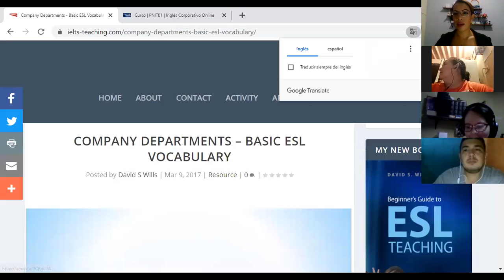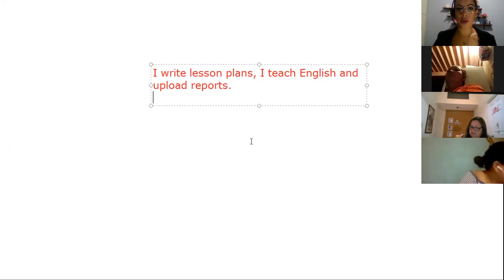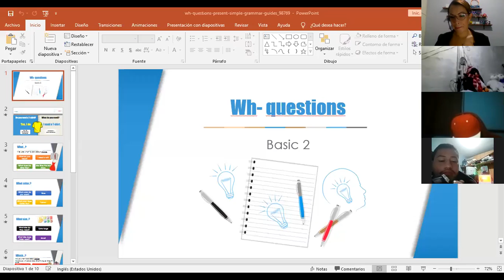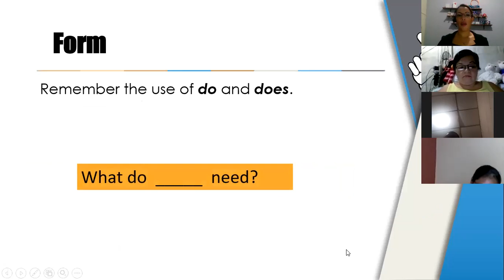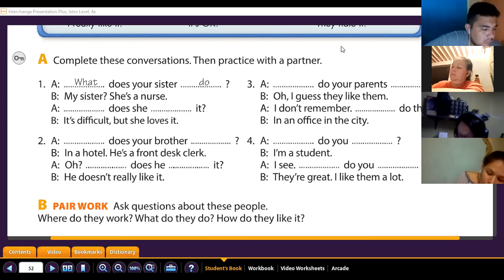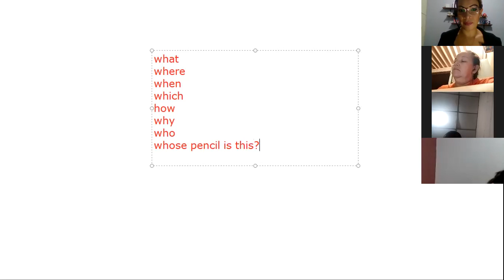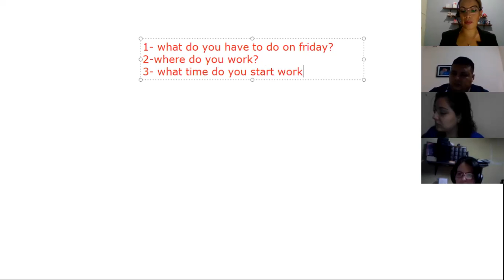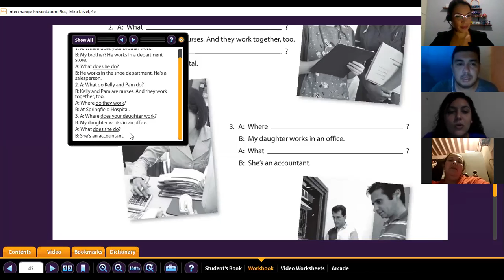Ingles Corporativo- Videoconferencia # 11 Information questions and answers